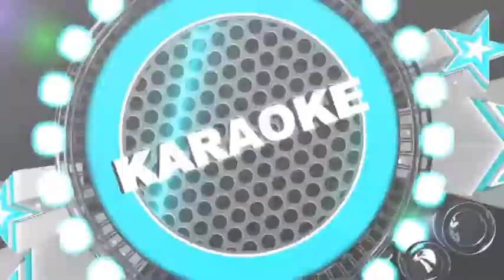MEGAMIX RAP 90 DJ PICSOULAND57 2017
Bonjour les Amis(es) un petit cadeaux de fin d'année.D'autres seront bientôt disponible il sont en préparation mais pour faire patienter un peu quelques titres rap des années 90's .Très bonne écoute a vous et bon fin de week end. DJ Picsouland57
Radio Picsouland57PowerHits.